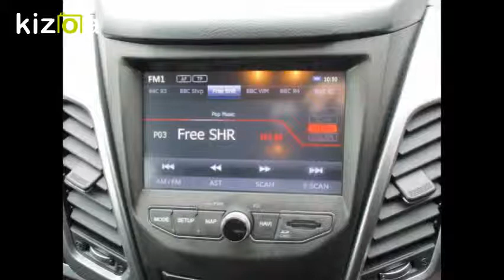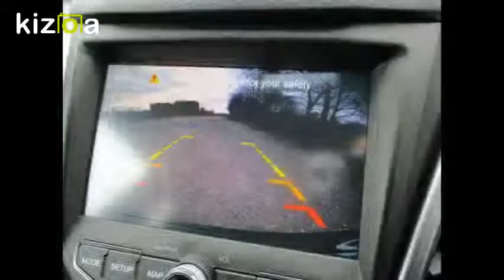Kizoa Movie - Video - Slideshow Maker: KORANDO ELX